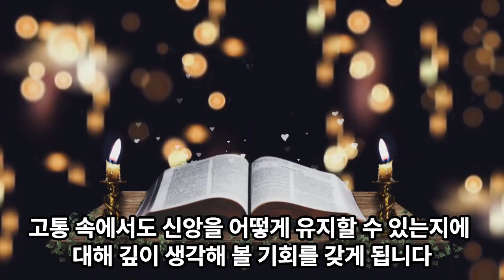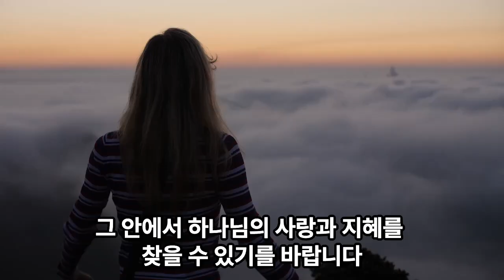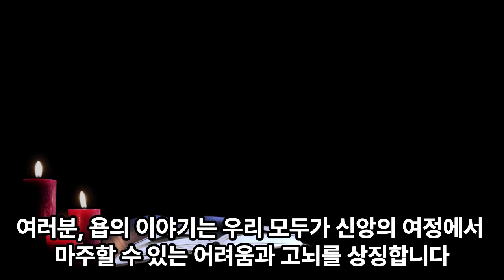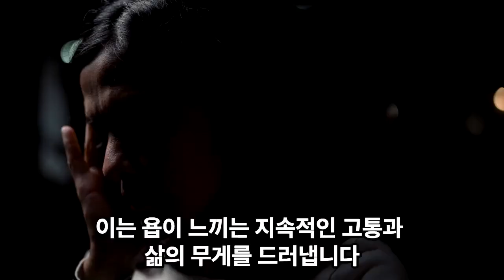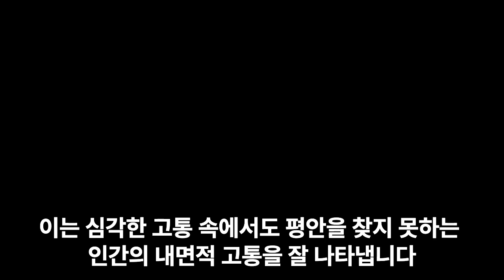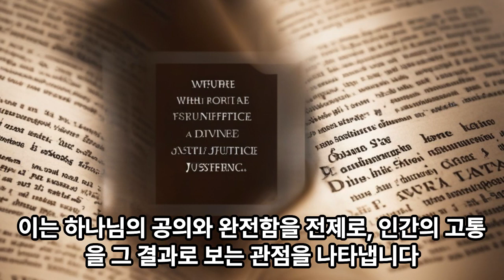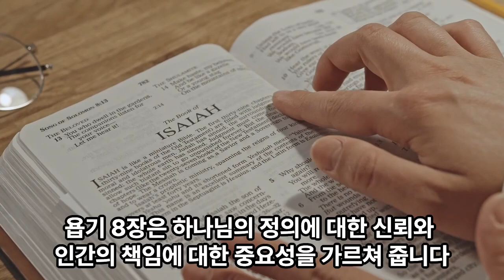365 연대기 성경 일독 4일차 가이드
365 연대기 성경 일독 4일차 가이드

음원출처 : 크리스찬 BGM